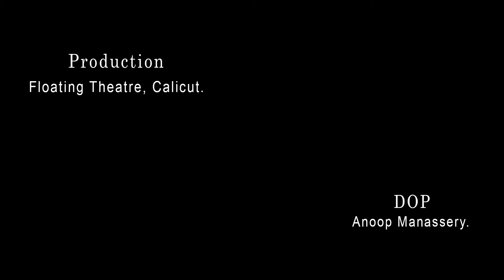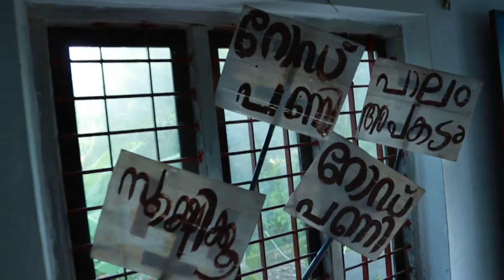PAKA Tele Play floating theatre Calicut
2021 July 29 PM Taj
31st Remembrance Day